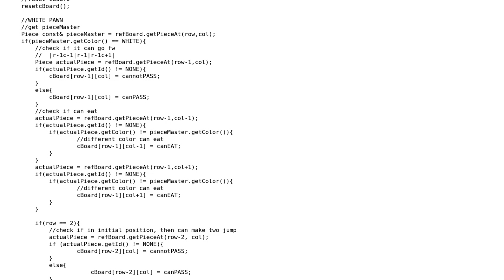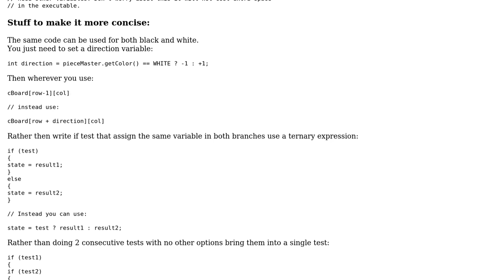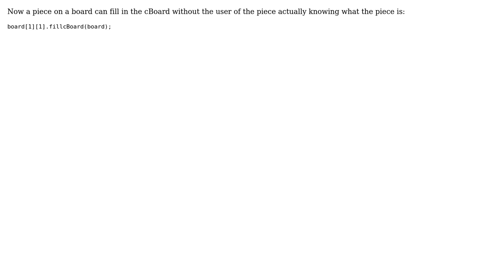Chess game function (2 Solutions!!)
Chess game function

With thanks & praise to God, and with thanks to the many people who have made this project possible! | Content (except music & images) licensed under CC BY-SA | Music | Images & others | With thanks to user Pella86 user Paul Martel user Martin York user Jamal and the Stack Exchange Network Trademarks are property of their respective owners. You are responsible for your own actions.